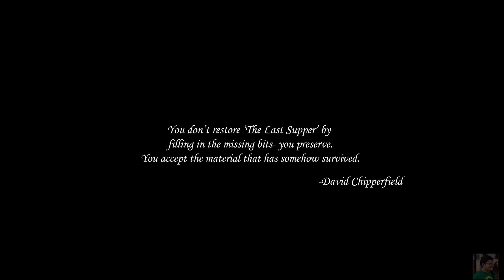Animated Painting || The Last Supper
A little try to animate the painting... 🙂
Painting: The Last Supper (Leonardo da Vinci)
Music: Da der Herr Christ zu Tische sass ( Johann Sebastian Bach )